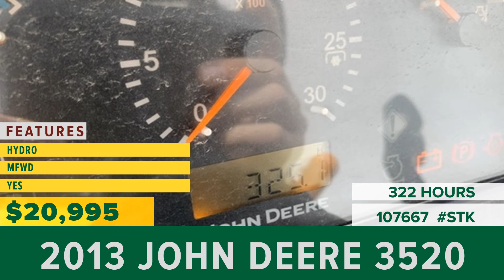Equipment for Sale | Stock# 107667 | wrightimp.com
2013 JOHN DEERE 3520